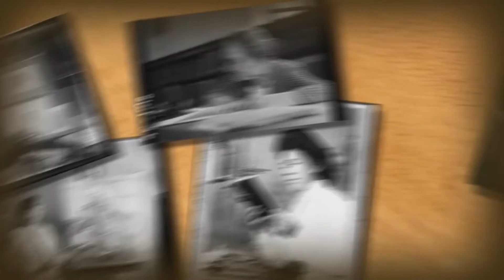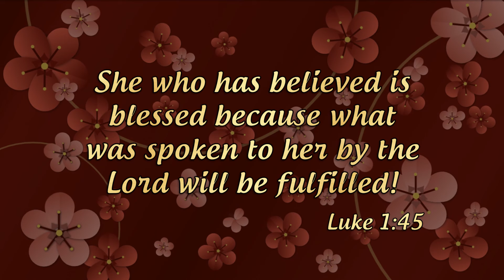Women's History Month - Presentation 2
Please enjoy this Presentation for Women's History Month. We are sure that you will be blessed by the contribution of women in our country.